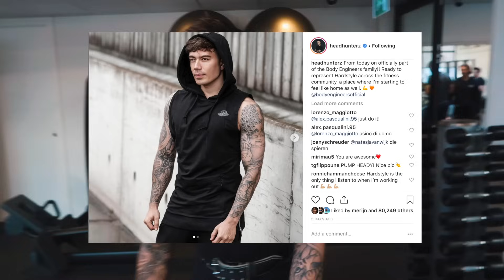How Headhunterz Gained Muscle (And What YOU Should Do)